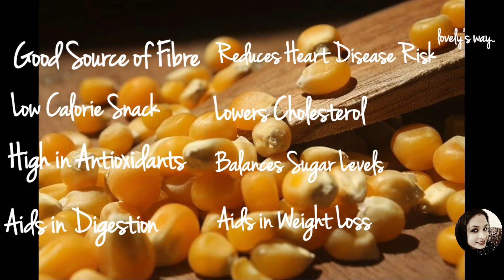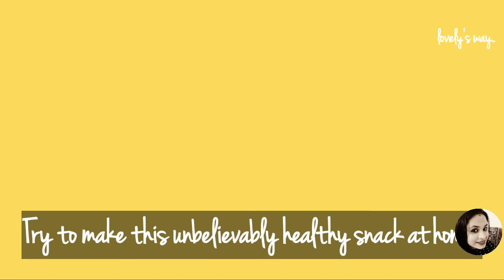Healthy Caramelized Popcorn - No Oil & Sugar | गुड वाले पॉपकॉर्न | കാരമൽ പോപ്കോൺ | Air Popped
Ingredients:
1. Popcorn Kernels - 1/2 Cup
2. Jaggery - 1/2 Cup (or you can add 1 to 2 Tsp more - 1/2 cup + 1 or 2 tsp)
3. Butter - 1/2 or 1 Tsp

Thanks,
Lovely's Way...